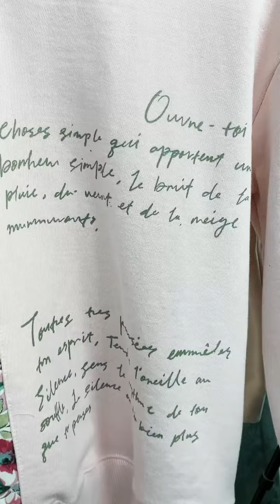韓國新款上架 NEW IN 】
網頁自助下單折扣後滿$300包HK順豐
enjoy online shopping
網頁有齊價錢＆size ，隨便睇喔
如有查詢 歡迎 WS： 90800590
**包順豐服務只適用於網頁自助下單優惠，資料請以網頁為準 ，80s 保留最終決定權 *